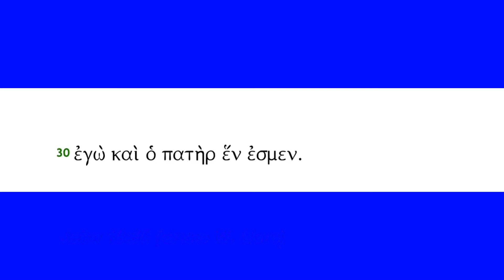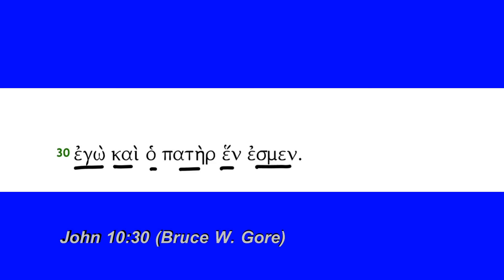John 10:30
John 10:30